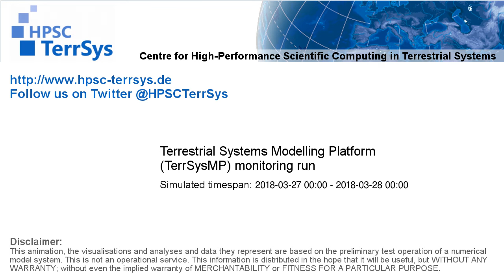TerrSysMP monitoring run 2018-03-27 - plant available storage change - NRW (24h)